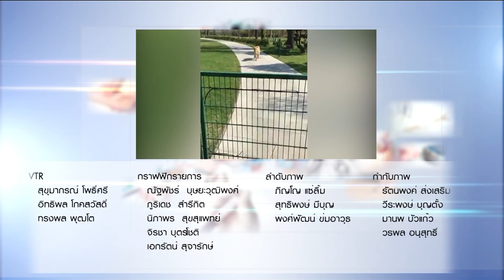โรคทางเดินอาหาร : พบหมอรามา ช่วง ลัดคิวหมอ 2 พ.ค.60 (5/5)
อ.นพ.ธเนศ แก่นสาร
ภาควิชาเวชศาสตร์ครอบครัว

ออกอากาศเมื่อวันที่ 2  พฤษภาคม พ.ศ.2560